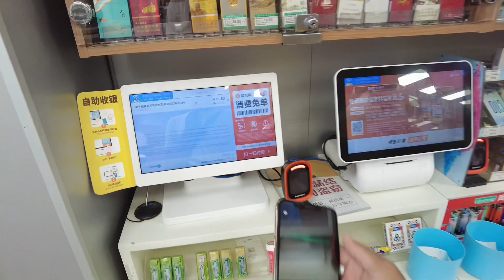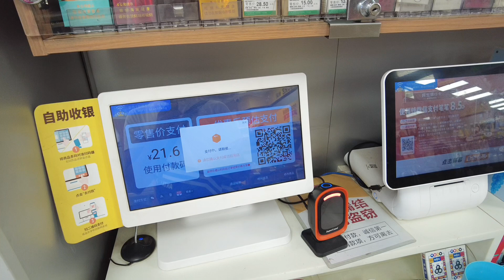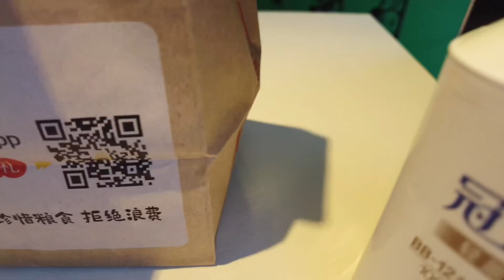चीन में अपना Yoga Center खोल दिया 😂 ​⁠@lokeshchinavlogs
चीन में अपना Yoga Center खोल दिया 😂 ​⁠

Hello Guys!
Aap sabi ka svagat hai mere naye vlog mein, is vlog me aap logon ko apna yoga center dikhane wala hun aur Beijing ki kuchh accha view aap logon ke sath share karne wala hun.

YOGA Channels:-

healthrays/